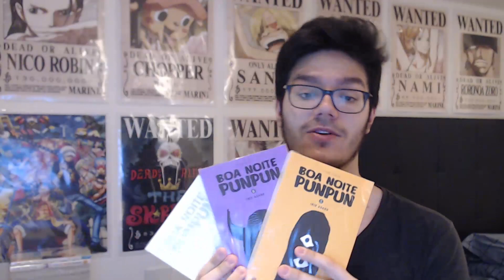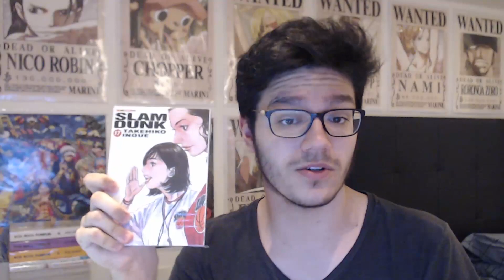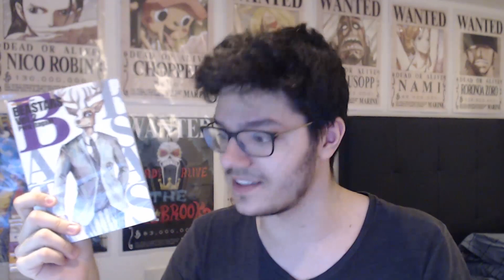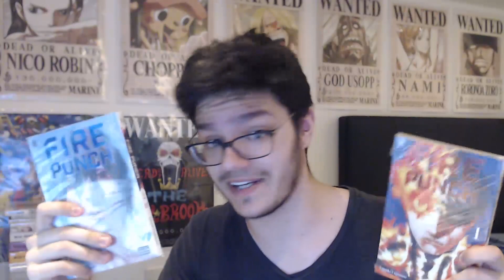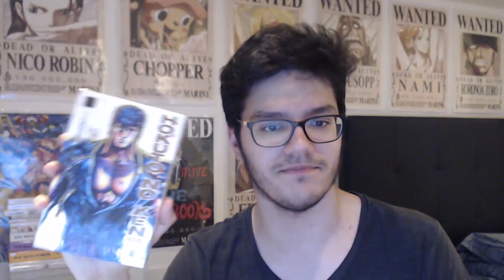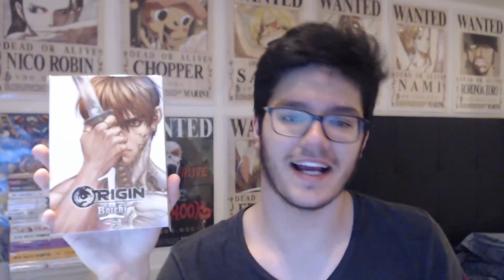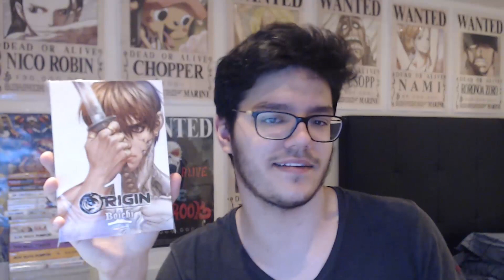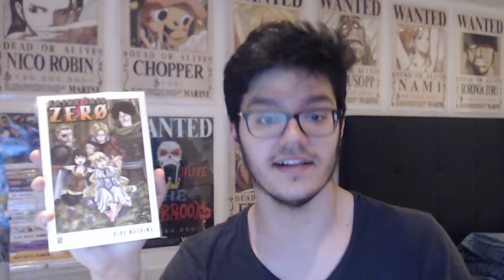LEITURAS DE JULHO/2019 DE MANGÁS!